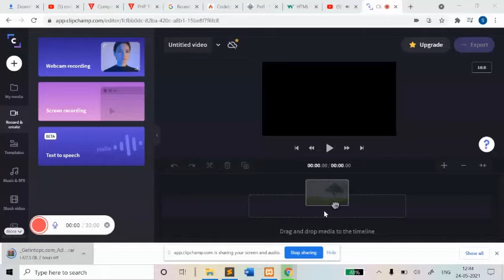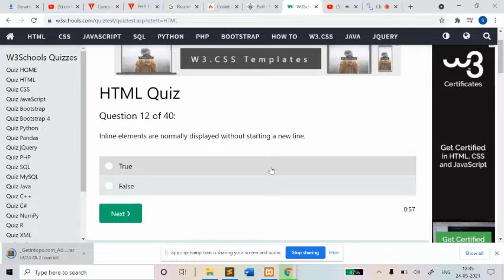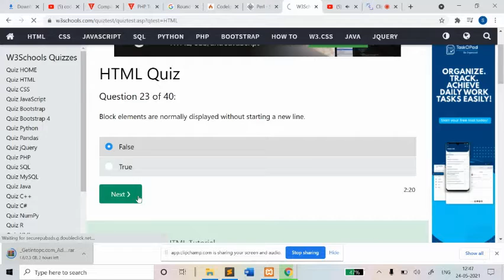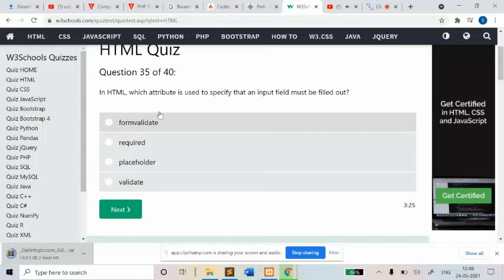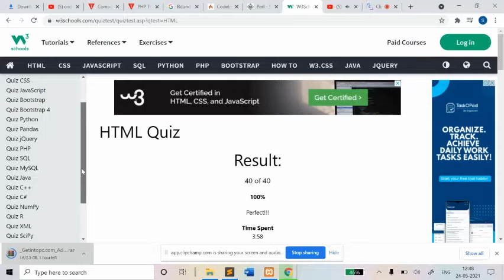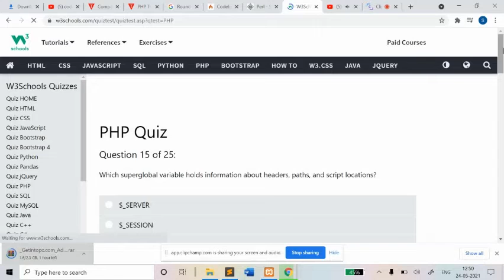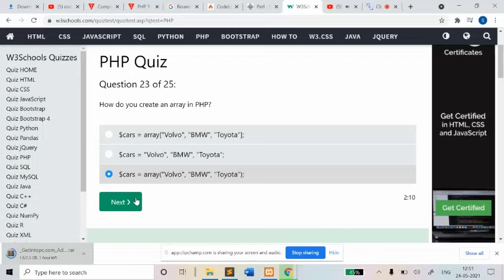TRYING to be FASTEST AND PERFECT 100%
THIS IS JUST AN NORMAL QUIZ SOLVING OF PHP AND HTML!